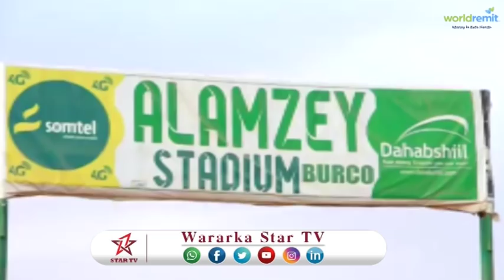DAAWO WARBIXIN KU SAHABSAN WASARADA CIYAALAHA OO ROOGII AY LA WAREEGTAY DHIGIN GAROONKA BURCO